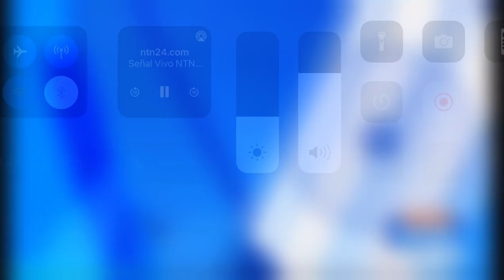Estreno de "Tanto" en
Estreno de nuestro nuevo single "Tanto" ft. @SamoOficial en @ntn24

11 de Febrero de 2022